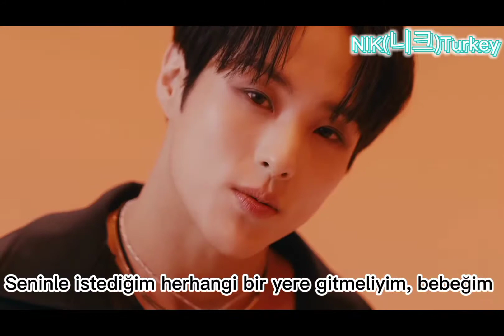NIK Tanıtımı (yeni çıkış yaptıkları için fazla bir bilgi yok)